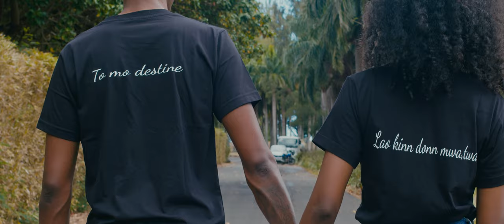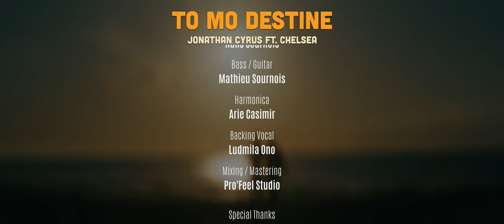Jonathan Cyrus Ft Afro Jaune - To Mo Destine Official Music Video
Written by- Jonathan Cyrus and Chelsea ( Afro Jaune)
Video: HDGital Production

Singer- Jonathan Cyrus, ChelSea (Afro Jaune)
Arrangement Musical/Studio- Jonathan Cyrus (Jupiter Records)